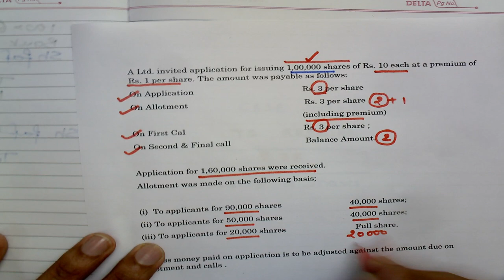SOLUTION OF QUESTION NO 83 CHAPTER ISSUE OF SHARE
SOLUTION OF QUESTION NO 83

ISSUE OF SHARE

KEEP LEARNING  WITH GROOMING INDIA